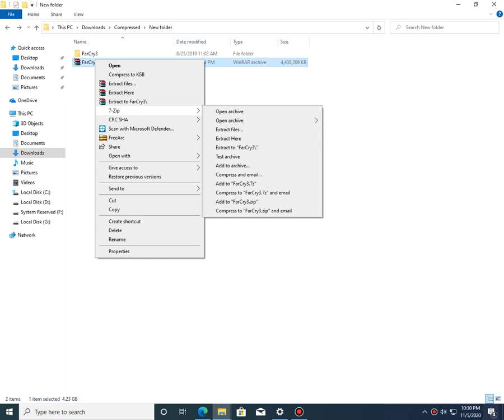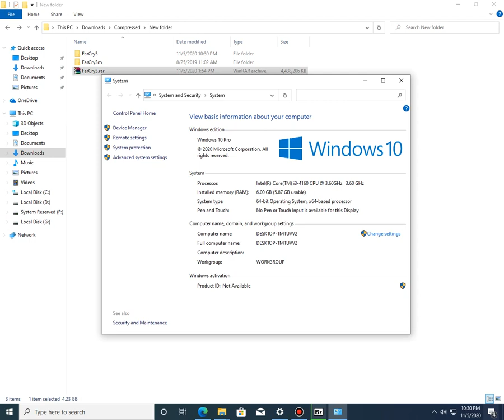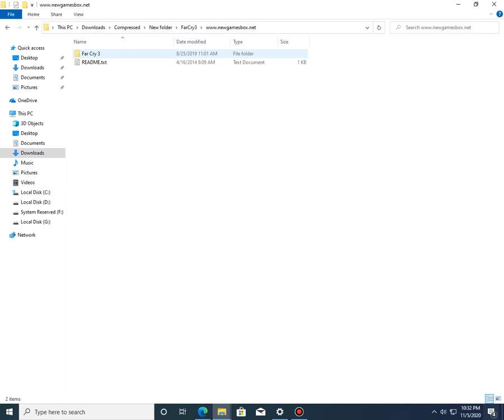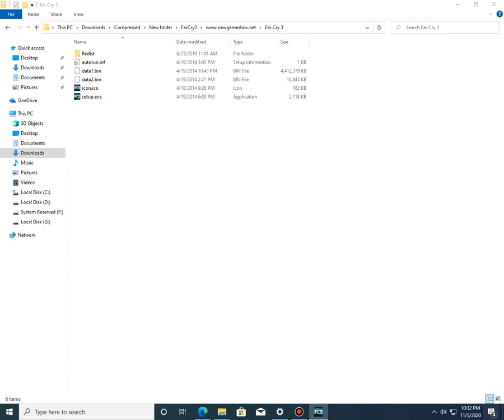The archive is either in unknown format or damaged (Error without extract)